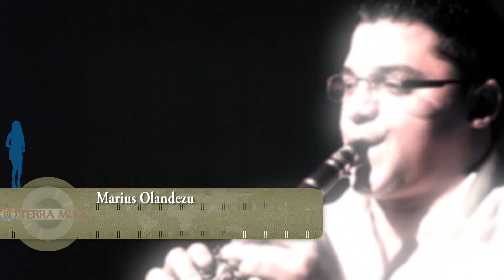Marius Olandezu - Copiii mei (Official Video)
Produced by: RoTerra Music & Video Studio

Casa de discuri RoTerra Music este una din pionii principali care sustine toti artistii din muzica de petrecere lautareasca & manele din Romania, avand propriile sale studiouri de productie Audio & Video. Director general este binecunoscutul Paraschiv Daniel ALIAS Dan Bursuc cu o vasta experienta in domeniul muzical.

Detinatori EXCLUSIV de drepturi ONLINE asupra materialului postat:
RoTerra Music ® / Dan BursucMusic ®

Department of Media and Public Relations: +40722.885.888
(Phone available Monday to Friday between 10 to 19. Outside this range, you can use your e-mail below. Thank you!)